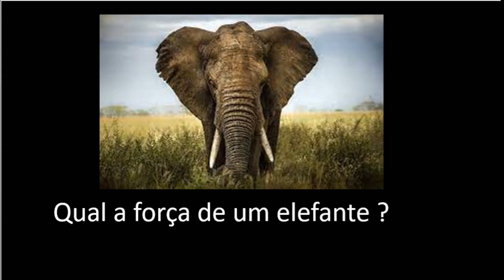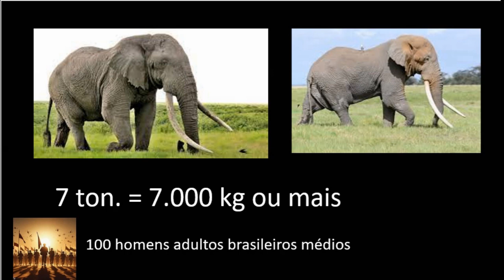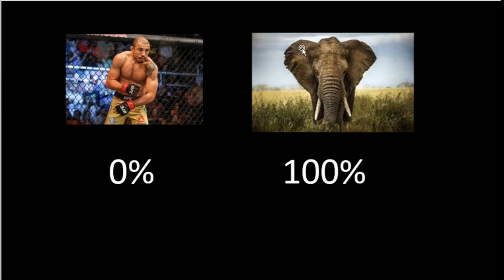Quão forte é um elefante ?/ how strong is a elephant ?